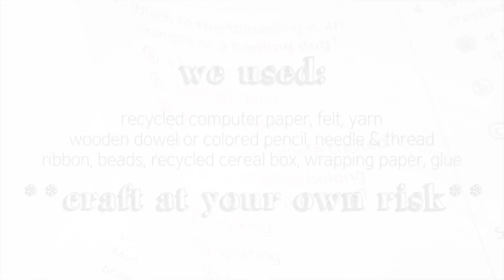How to Make Doll Holiday Accessories - Doll Crafts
by request: Get your dolls those last few perfect accessories just in time for the holidays!  Your dolls will be extra jolly for these FABSOME extras XD